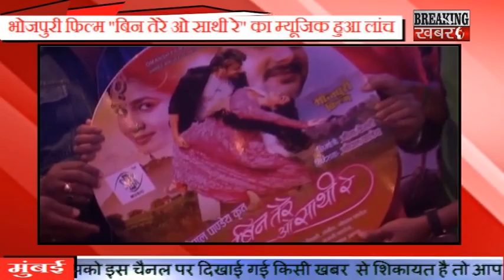Bhojpuri Film Bin Tere O sathi re music launch भोजपुरी फिल्म,बिन तेरे ओ साथी रे म्यूजिक लांच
BREAKING KHABARE.Bhojpuri Film Bin Tere O sathi re music launch भोजपुरी फिल्म,बिन तेरे ओ साथी रे म्यूजिक लांच